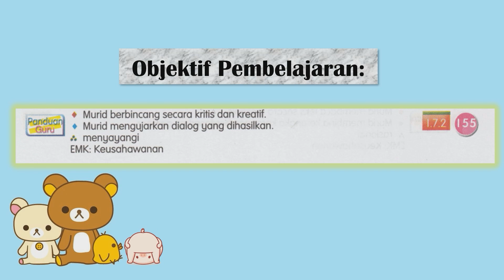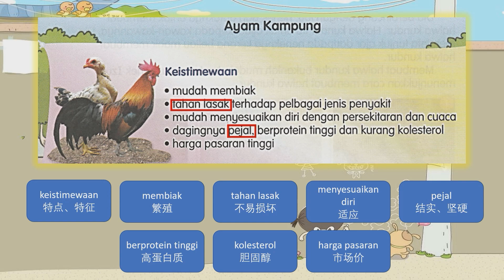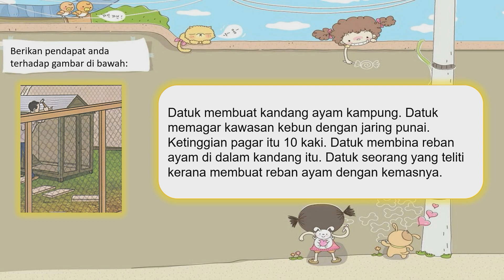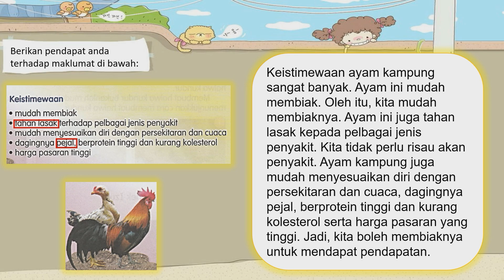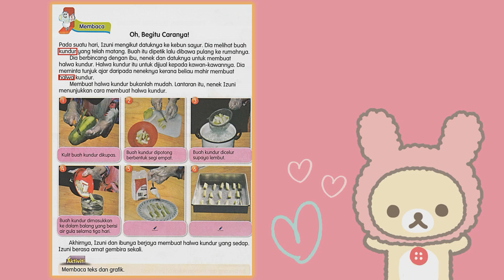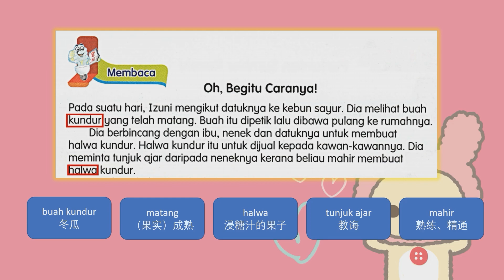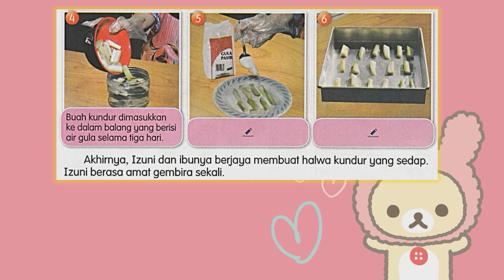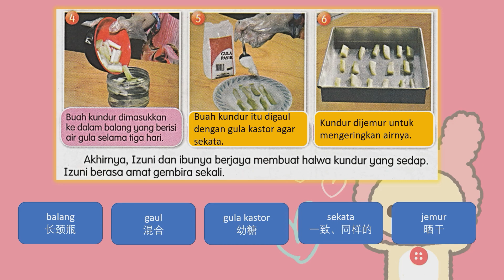UNIT 30 PERTANIAN SUMBER REZEKI | BM SJKC TAHUN 6 | MS155 - MS156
Cikgu-cikgu, anda boleh meminta anak murid anda menyiapkan latihan yang terdapat dalam quiz link ini: